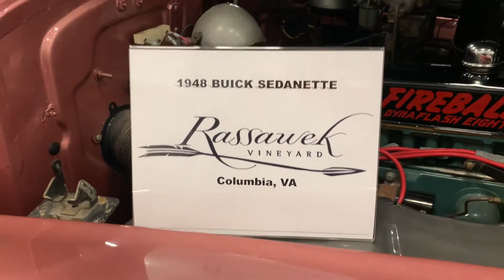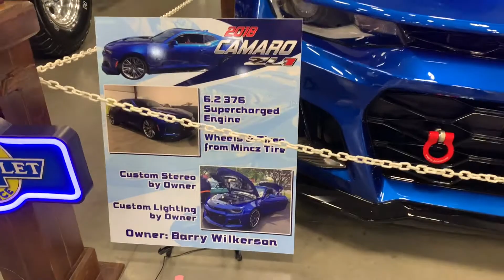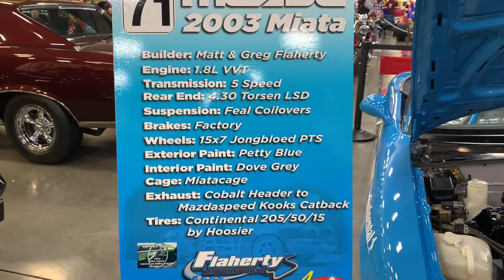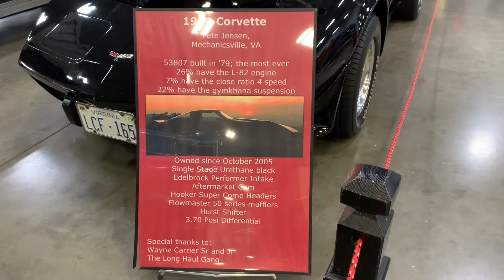Muscle Car Show at The Meadow Event Park 2/5/2022